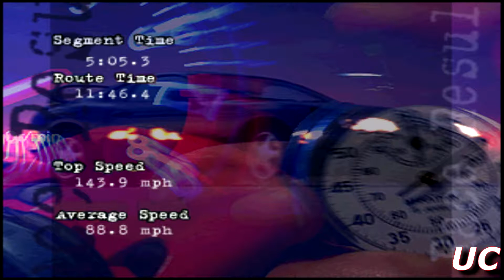The Need for Speed (3DO) 1994. gameplay. Lamborghini. City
Road & Track Presents: The Need for Speed (Panasonic 3DO) 1994 gameplay. Lamborghini DIABLO VT. City